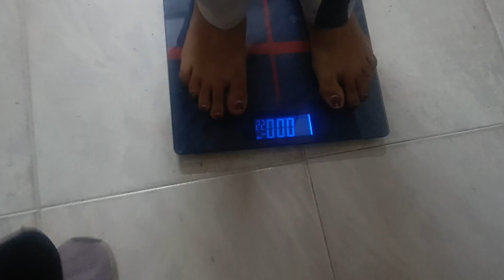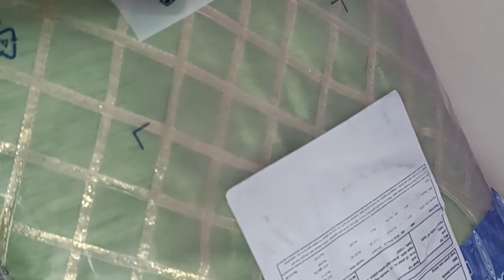Tulsi vivah se liya parshad..